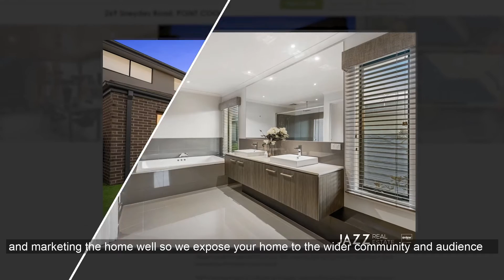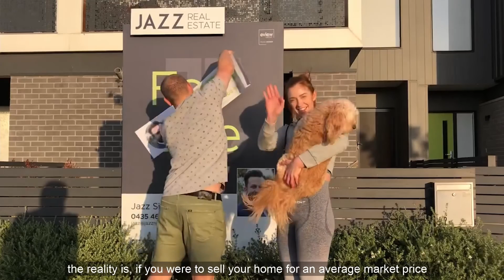Jazz Real Estate Eview Group why sell with Jazz Real Etate?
Jazz Real Estate Eview Group Sell With Confidence Jazz Singh Wyndham Point Cook Tarneit Truganina